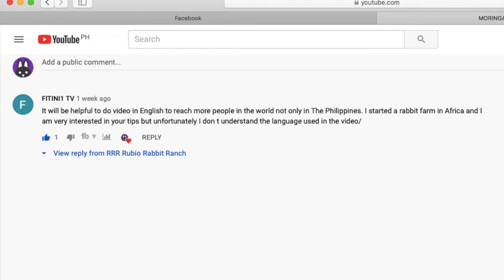Requested by the Viewers! English Vlog || Rabbit Farming Philippines Bataan || Weaning Rabbit Kits!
Your subscription is great help to boost argiculture, farming, promoting rabbitry and rabbit meat!

AS WE PROMOTE RABBIT MEAT IN THE PHILIPPINES
We are doing what we can to share our knowledge
By filming video for ideas and tutorials.
Hope you learn a lot for our videos presented to you by
RRR Rubio Rabbit Ranch